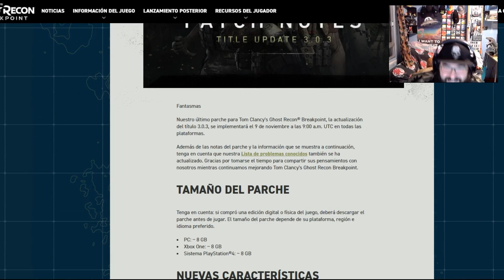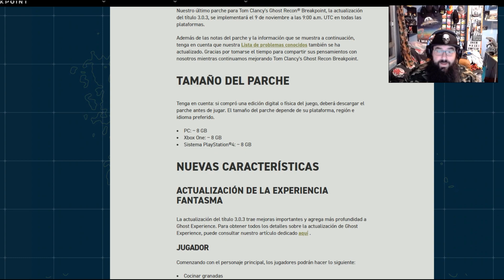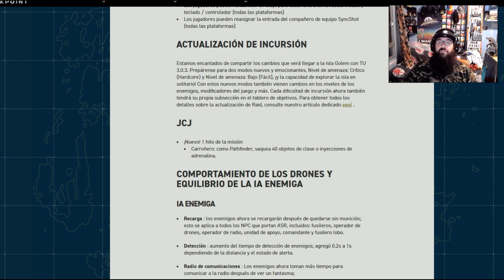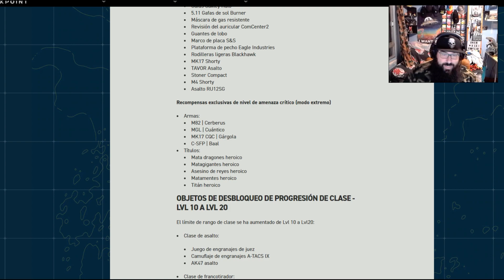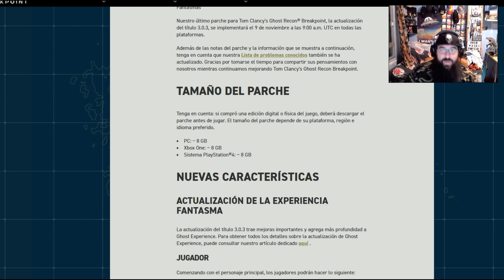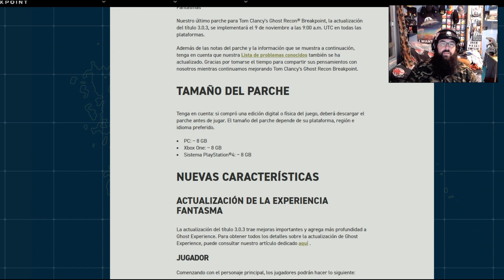NOTAS DEL PARCHE - Ghost Recon Breakpoint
Todo sobre el nuevo parche Ghosts. Hora, peso , contenido y mucho mucho mas! ;D

Y RECORDAR!